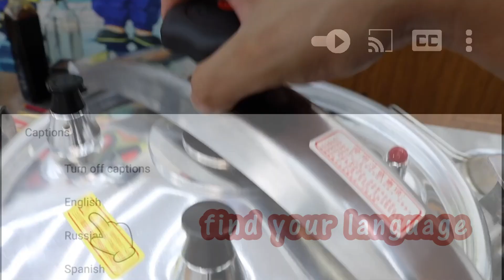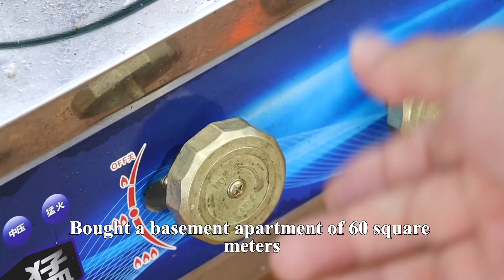Braised A Pot Of Spicy Pork Bones, Served With Delicious Oil splashed Noodles | Mukbang